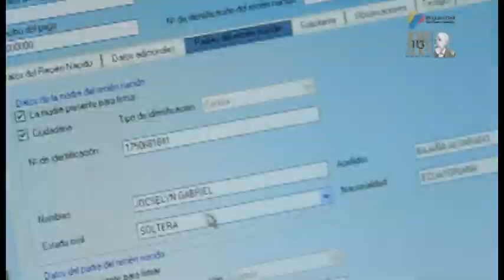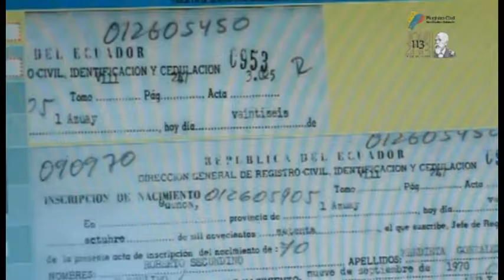Video conmemorativo: 113 años Archivo Nacional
En los últimos años Registro Civil ha consolidado una imagen de atención ágil y oportuna. El servicio de cedulación, inscripción de nacimiento, matrimonio y defunción, así como la entrega de partidas de nacimiento son los más demandados por el usuario dentro de un amplio abanico de productos y servicios, que hoy llegan a 21 y que en un futuro cercano se podrían ampliar.